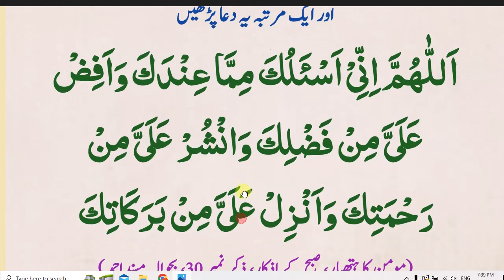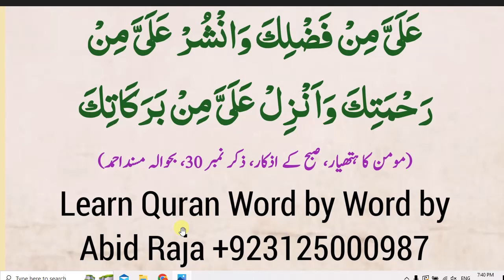daily Dua every Muslim// فجر کے بعد پڑھیں تین بڑی بیماریوں سے بچ جائیں گے